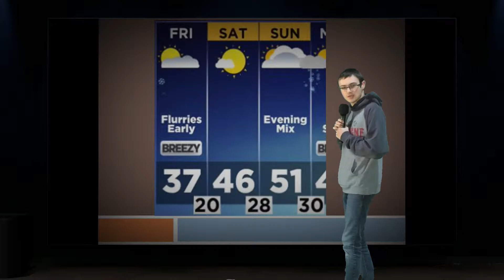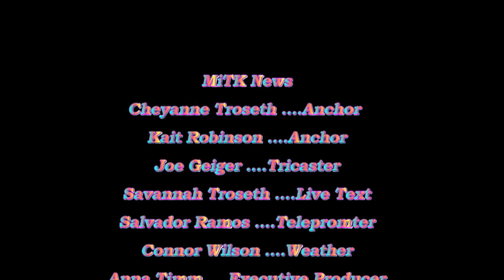MiTK News for 3/22/19